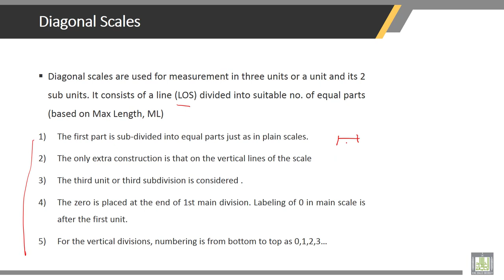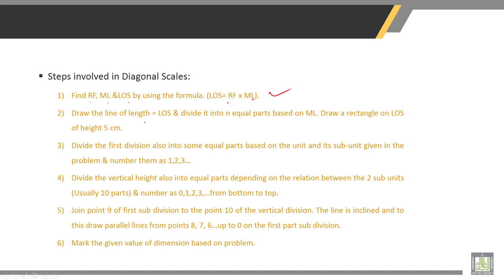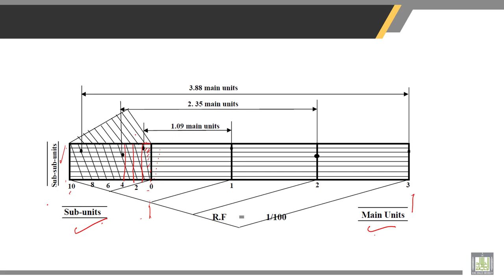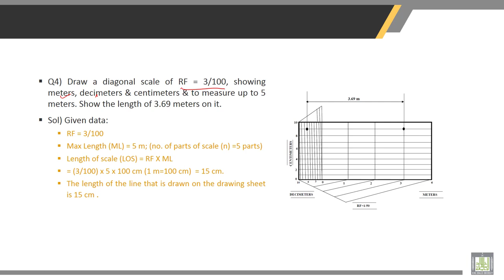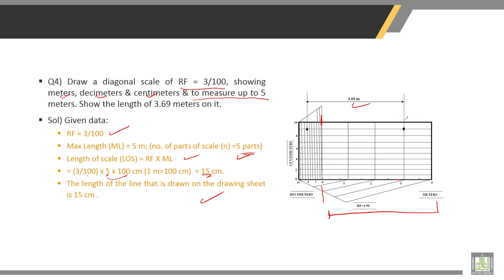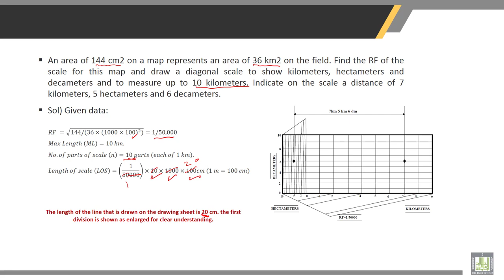Surveying | 4-5 | Diagonal Scale (Net Scale)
Chapter 4 :  ENGINEERING SCALE
Lecture 5 : Diagonal Scale (Net Scale)
• Diagonal Scale (Net Scale)
• Design of Diagonal Scale
• Solved Problems in Diagonal Scale